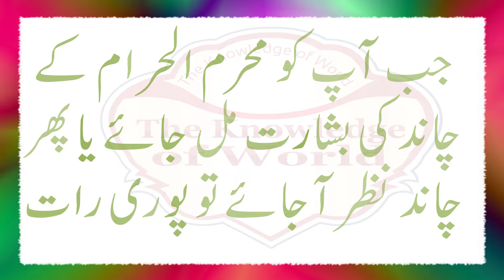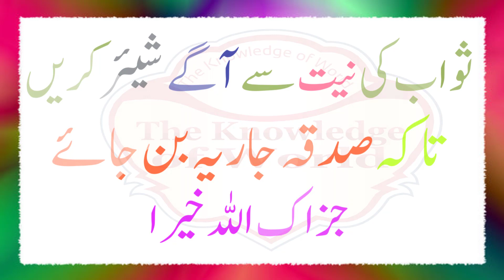Yakam Muharram Ka Khas Wazifa | Muharram Ka Chand 2023 | Islamic New Year 1445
تمام اہل اسلام کو نیا اسلامی سال مبارک 1445ھ مبارک ہو
اے ہمارے رب اس برس کو ہمارے لیے باعث رحمت بنا دے اور ہمارے ملک کو امن کا گہوارہ بنا دے آمین

yakam muharram ka wazifa
1st Muharram Ka Khas Wazifa
Yakam Muharram Ka Khas Wazifa
محرم الحرام کی فضیلت
محرم الحرام
محرم الحرام نیا سال
نیا چاند
muharram ul haram
muharram ul haram ka bayan
muharram ul haram ki fazilat
muharram status
muharram
muharram 2023 kab hai
muharram naat
muharram qawwali
muharram ka chand 2023
Muharram Ka Amal
Muharram Me 5 Dua Zarur Padhen
Muharram Ka Chand Dekhkar 2 Zarur Kare
Most Powerful Wazifa For All Hajat
First Muharram Ul Haram
Islamic New Year 1445
Islamic New Year
Read Bismillah on 1st Muharram 2023 for Hajat
Muharram Kaise Manayen?
Best Bayan in Muharram
Muharram K Chand Ka Wazifa
Pura Saal Dolat Mile Ge
Muharram ke chand ka khas wazifa for Rizq and dolat

محرم الحرام کی چاند  رات کا وظیفہ

جب آپ کو محرم الحرام  کے چاند کی بشارت مل جائے یا پھر چاند نظر اجائے تو پوری رات آپ کے پاس ہے آپ نے پوری رات میں کسی بھی وقت 8 رکعت نوافل ادا کرنے ہیں

وظیفہ پڑھنے کا طریقہ

 آپ نے آٹھ نوافل دو ، دو کر کے پڑھنے ہیں اور اِن کی نیت ویسے ہی کرنی ہے جیسے آپ نماز کی نیت کرتے ہیں بس آپ نے نوافل کا ذکر کرنا ہے ہر رکعت میں آپ نے سورۃ فاتحہ کے بعد گیارہ مرتبہ سورۃ اخلاص پرھنی ہے جب آپ آٹھ نوافل ادا کر لیں تو پھر آپ نے اللہ سے خصوصی دعا مانگنی ہے جس  مقصدکے لئے بھی آپ نے عمل کیا ہو گا

وظیفہ پڑھنے کے فائدے

آپ کو اس کا سب سے بڑا فائدہ یہ ہو گا  کہ اللہ تعالیٰ آپ کے تمام گناہوں کو معاف فرمادے گا آپ جس مقصد کے لئے ،جس حاجت کے لئے یہ عمل کریں گے  اللہ تعالیٰ  آپ کی اُسی حاجت کو پورا کرے گا حاجت اور مقصد آپ کا جائز ہونا چاہیے